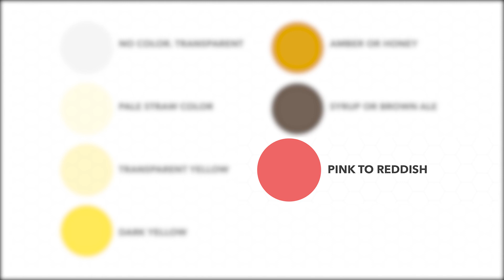The color of pee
Do you pay attention to the color of your urine? It can tell you a lot about your health. Urologist Robert Strehlow, MD, explains. This segment, part of Spartanburg Regional's Discover Health series, originally aired on FOX Carolina.